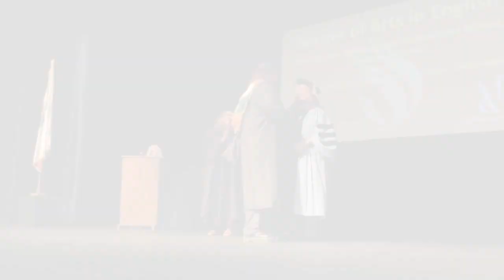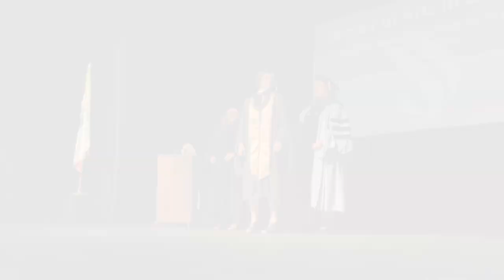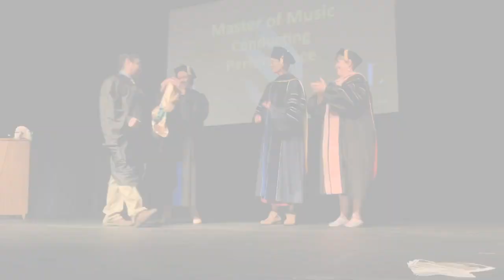CSUS, A&L MA Ceremony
College of Arts and Letters celebrated their Masters Ceremony on May 14th, 2024